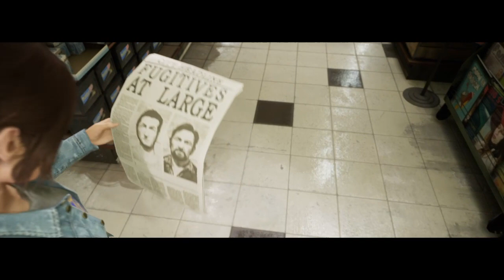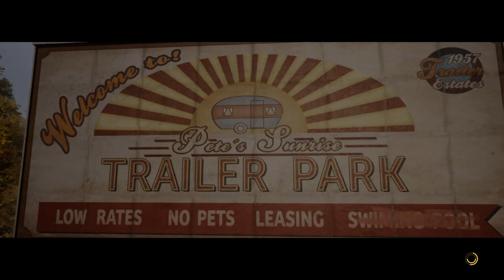SHAWSHANK IN THE FACE | A Way Out Part 1 w Brady ft. Mais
I play pretty much anything I can get my hands on! This is mostly for all of my solo series, so if you want more be sure to check out my Instagram!